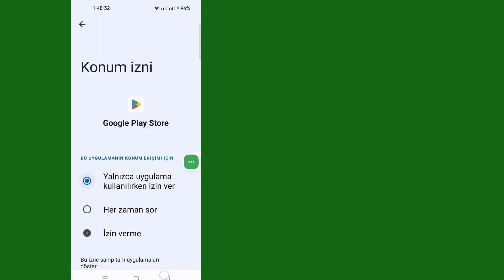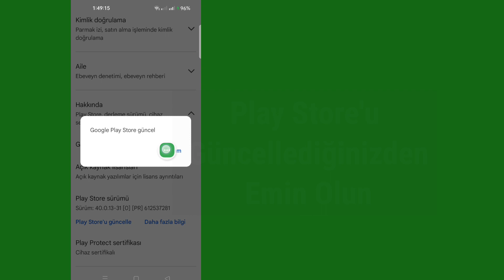Cihazınızla uyumlu olmayan eFootball 2024 nasıl düzeltilir | Cihazınız bu sürümle uyumlu değil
Bugün size Cihazınızın bu Android sürümüyle uyumlu olmadığını düzeltmeyi göstereceğim|  düzeltme cihazı uyumlu değil.  Öğrenmek için bu videoyu izleyin Cihazınızın bu Android sürümüyle uyumlu olmamasını düzeltme |  düzeltme cihazı uyumlu değil

 Öğrenin Cihazınızın bu android sürümüyle uyumlu olmadığını düzeltin |  düzeltme cihazı uyumlu değil